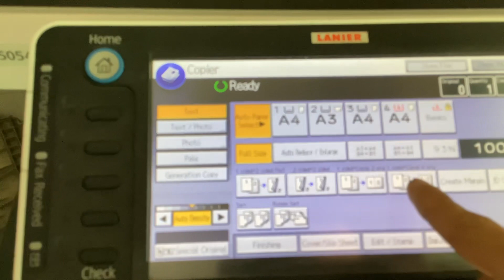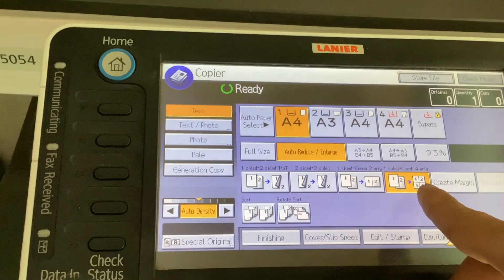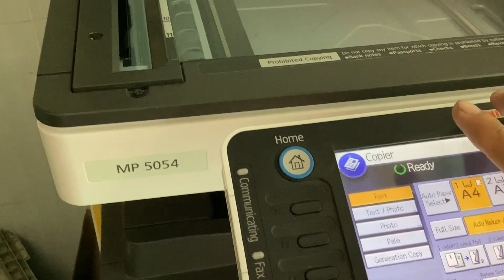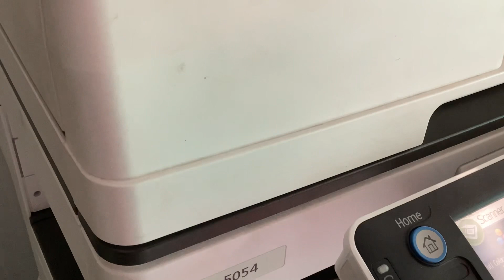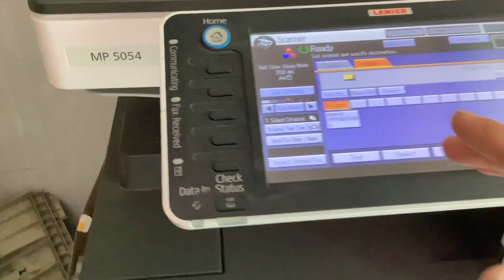Photocopy 4 trang vô 1 trang A4, Bán cho thuê máy photocopy tại Biên Hòa, Đồng Nai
Giá thuê: 900k/ tháng; 1100k/ tháng; 1200k/ tháng; hoặc 1600k/tháng
Gói 5000 bản/ tháng, 10.000 bản/ tháng hoặc thương lượng
Thay mực và sữa chữa miễn phí trong thời gian thuê.
Xuất VAT khấu trừ thuế hàng tháng.
MÁY VĂN PHÒNG VAN THANH
318 Nguyễn Văn Tăng, Long Thạnh Mỹ, TP.Thủ Đức, TP.HCM
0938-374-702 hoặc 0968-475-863